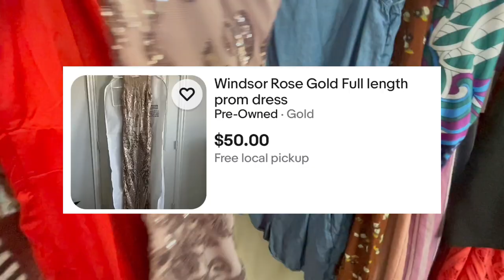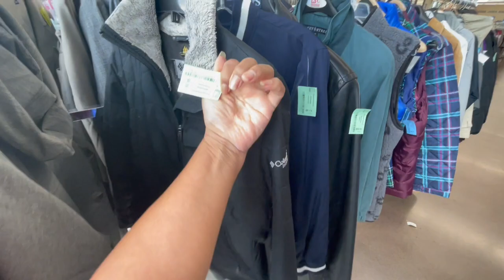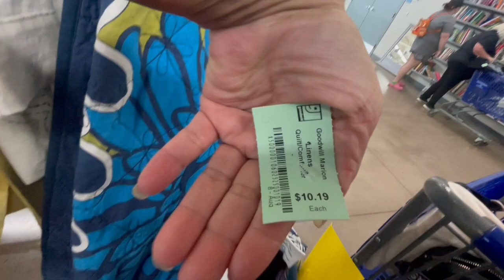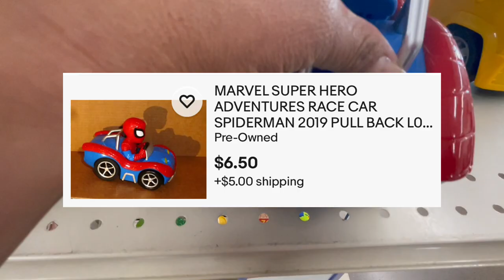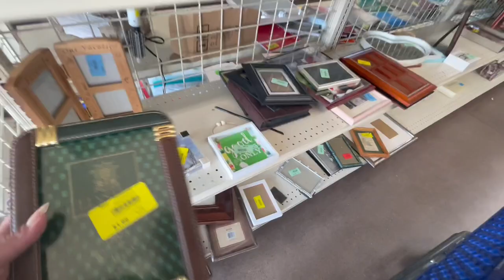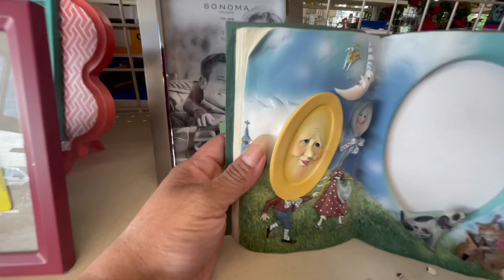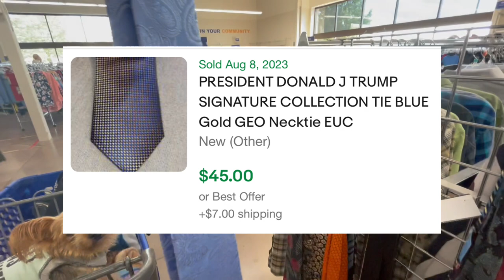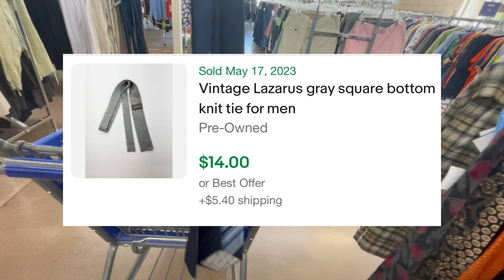Thrifting Therapy Thursday!